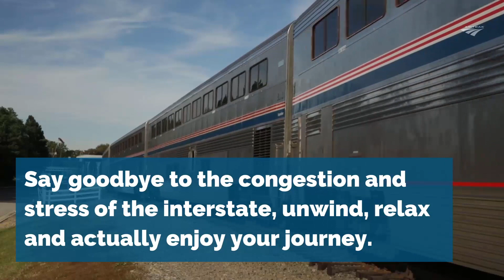Get To Know The Amtrak Auto Train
The best way to drive I-95? Don't. Load your stuff in your car, load your car on the Auto Train and let the train take the strain.